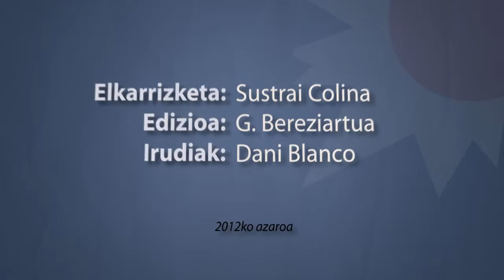Pierre Hazan (elkarrizketa)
1956ko uztailaren 15ean Alexandrian (Egipto) sortu zen suitzarra. Egun, Genevako unibertsitatean eta Parisko Sciences Po-n justizia trantsizionaleko irakaslea da. Aurrez, NBEko berriemaile izan zen Libération eta Temps egunkarientzat, AEBetako bakearen institutuko kolaboratzaile nagusi zein Harvardeko zuzenbideko irakasle, eta baita NBEn giza-eskubideen goi komisarioaren aholkulari politiko ere. Liburu anitzen egile izateaz gain, bake prozesu askotan hartu du parte, eta Brian Currin buru duen gatazka konpontzeko Nazioarteko Harremanetarako Taldeko sei kideetako bat da.